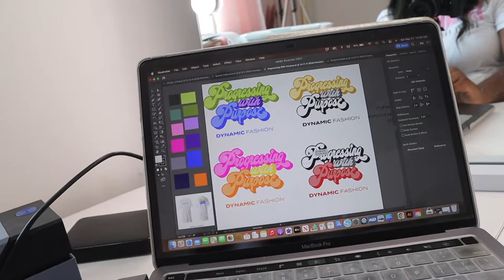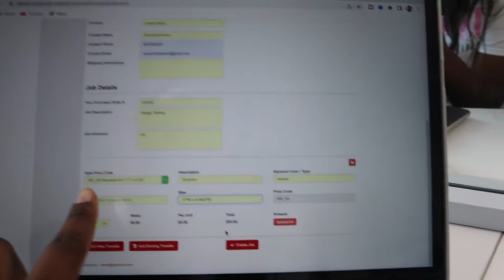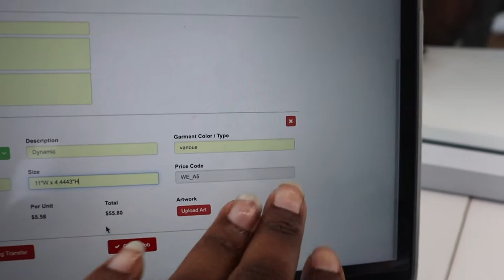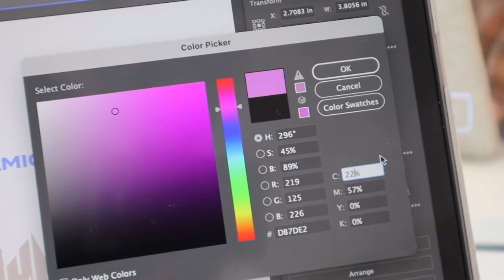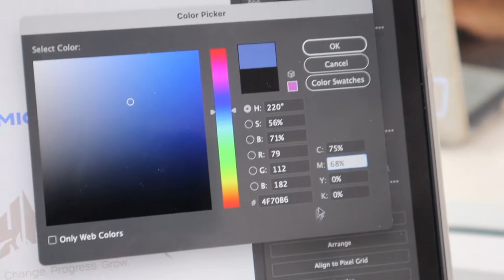7 Tips for your next Vendor Event or Pop Up Shop | POP UP SHOP PREP! | ENTREPRENEUR LIFE VLOG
So many gems in this video! What's up Flavasquad If you're into a product based business write down these tips so you can have a successful event.
7 Major popupshoptips that can change the dynamic and make you MONEY!

T: @THEFASHIONESHA
PIN: @FASHIONESHA 💃